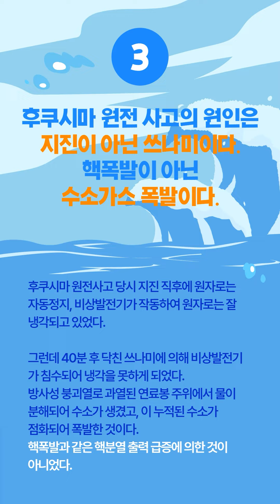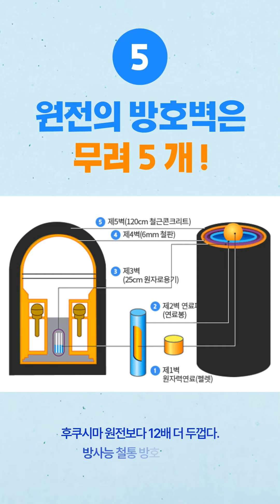의외로 잘모르는 원자력 상식 Best7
방사선은 무엇이고 우리나라 원자력 발전소의 특징은 무엇일까요?
어떻게 안전하고 깨끗한 에너지를 만들 수 있을까요?
간단하게 알아보도록 해요!